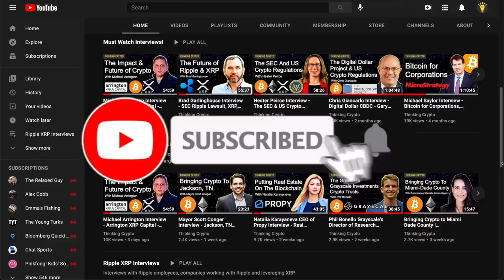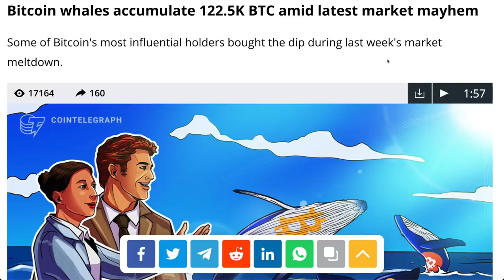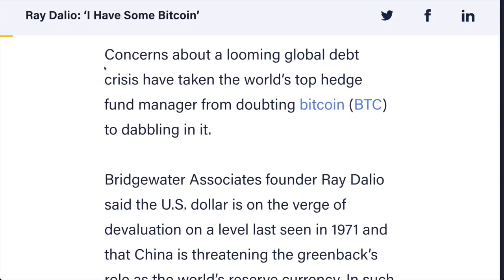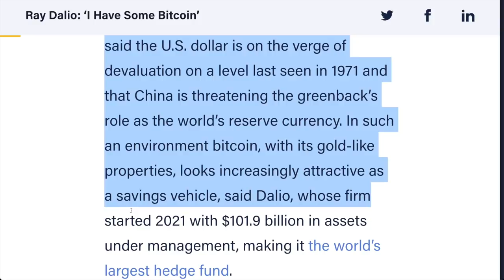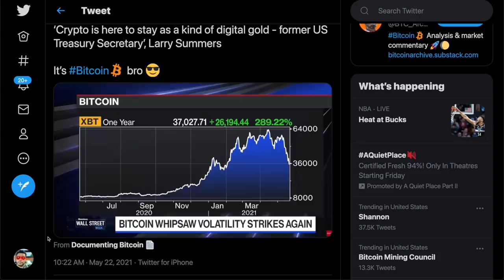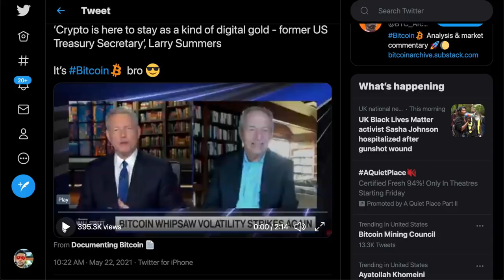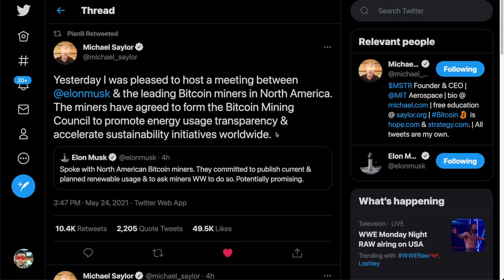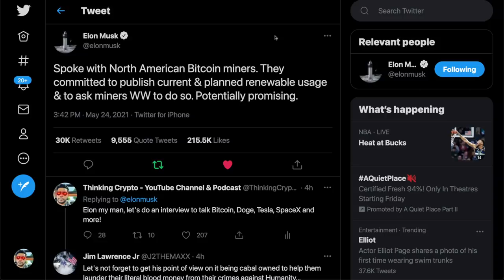Ray Dalio Buys Bitcoin! - Elon Musk & Michael Saylor US Bitcoin Miners Renewable Energy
Ray Dalio, founder of world's largest hedge fund Bridgewater Associates, has bought bitcoin. Bitcoin whales accumulate 122.5K BTC amid latest market mayhem. ‘Crypto is here to stay as a kind of digital gold - former US Treasury Secretary’, Larry Summers. Elon Musk and Michael Saylor spoke to US bitcoin miners about using renewable energy. Elon tweeted "Spoke with North American Bitcoin miners. They committed to publish current & planned renewable usage & to ask miners WW to do so. Potentially promising." Coinbase is adding some firepower to its lobbying team. The crypto exchange announced Monday the hiring of Faryar Shirzad as its new chief policy officer. Shirzad served 15 years at Goldman Sachs, most recently as co-head of government affairs.